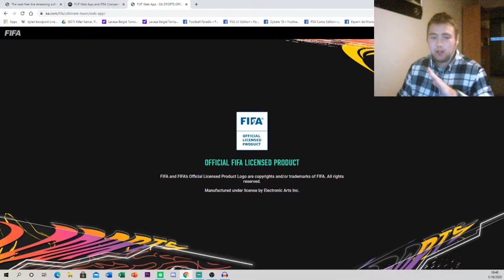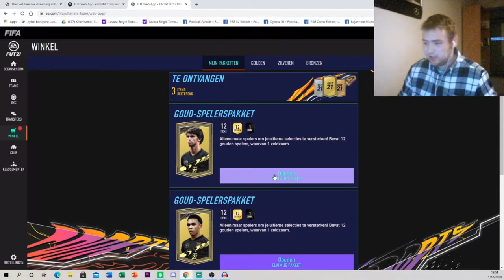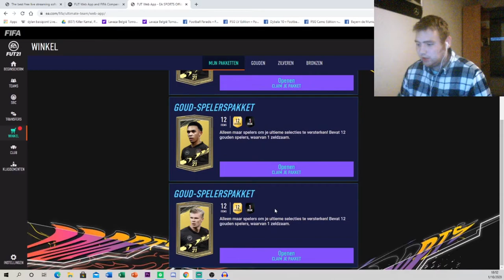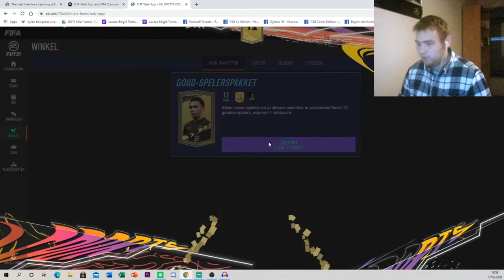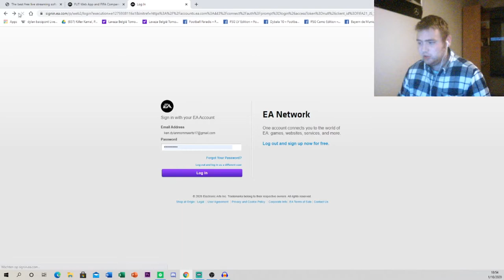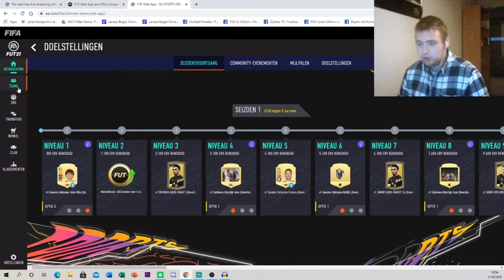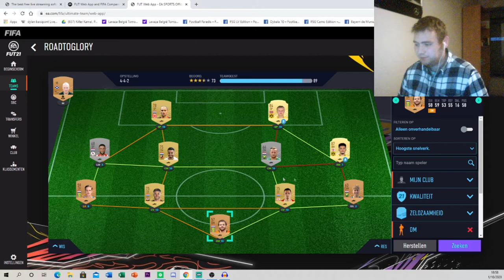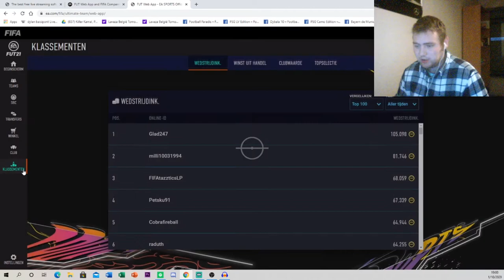HET BEGIN VAN FIFA 21/ALTIJDDYLAN